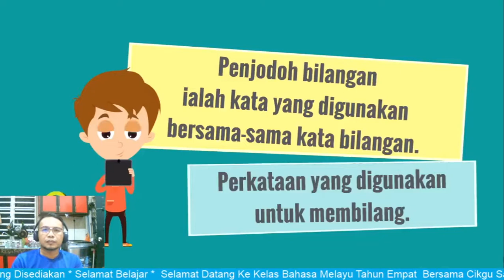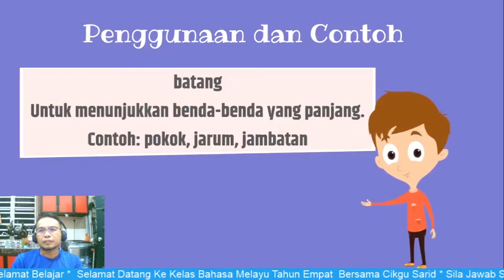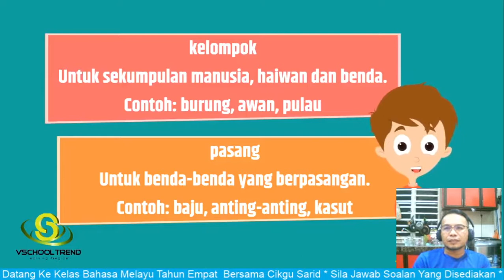BM Penjodoh Bilangan Tahun 4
Sila Jawab Semua Soalan Di bawah.